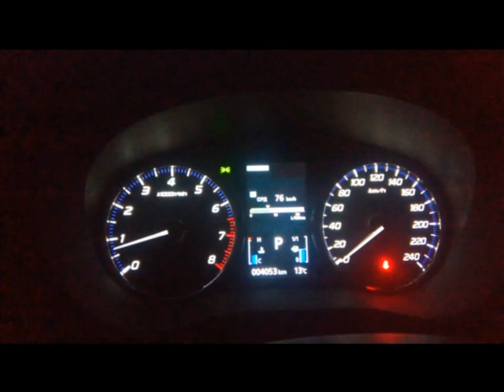Mitsubishi outlander 3 2.0 расход бензина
Смотрим результат поездки в Питер на бортовом компьютере.
Аутлендер 2018 г. выпуска с вариатором и бензиновым движком 2.0 , залит АИ-92
можете увидеть что изменится, если часть пути проехать не по платным участкам дороги